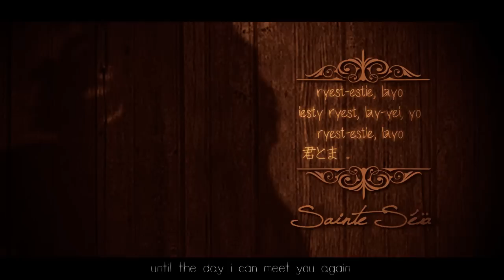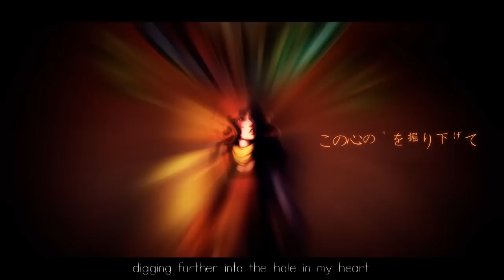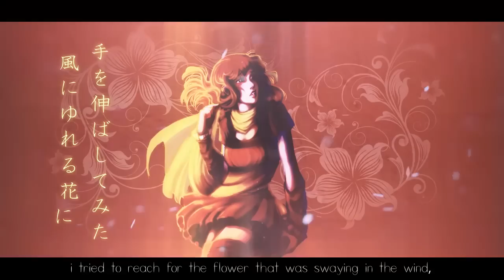【B*SBR-R2】'Till the Day I Can See You Again 【mera-mera】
▽ THEME & CONSTAINTS▽
"Would you tell me, please, which way I ought to go from here?"
"That depends a good deal on where you want to get to."
"I don't much care where –"
"Then it doesn't matter which way you go"

At least 50 words for interpretation, do not use twitch effect during the animation and pick a song released between 2010 and 2011

▽ INTERPRETATION ▽
Lost in memories, I'm travelling.
Following various roads, not looking for a specifical place; far from heading to you, each way looks the same so I don't care much about where I'll end up.
The only thing I'm waiting for is the day when I can see you again.
Lost in elusive memories of you, I'll keep on moving forward until this day I can see you again.
(73 words)

I, Kerri, swear that I did not used twitch during the animation process (it's killing me inside ;__;)
This song was released by kaoling during the 2011 year.

▽ MIX ▽
Sainte Séïa (time)

our beloved cheerleader that even helped Kerri for an effect during the animation, and encoded the video !

▽ SCRIPT ▽
Lala & Kerri

Animation credits (I use too many objects...) :
Three, flowers, leaves, windows and objects renderised (all free of rights)
Wood texture free of use